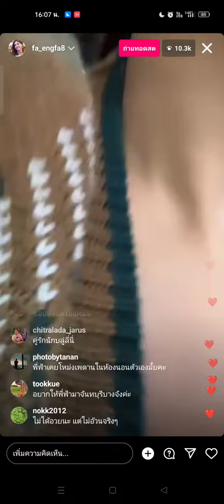พี่ฟ้าไลฟ์สด IG ก่อนเริ่มคอนเสิร์ต 22.01.66